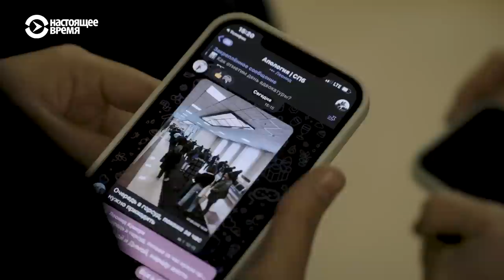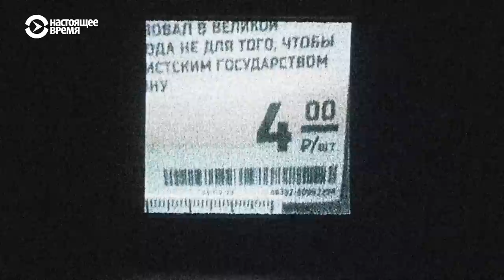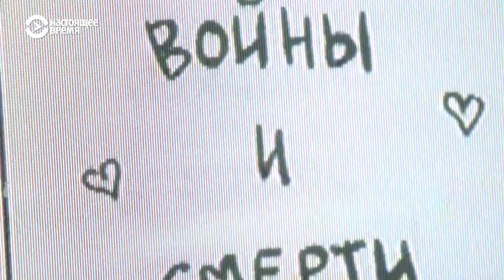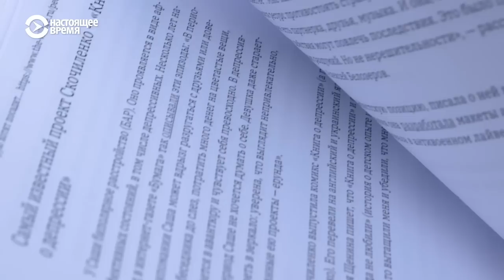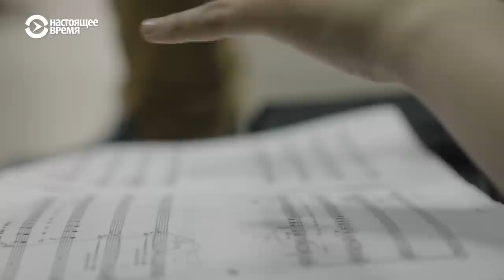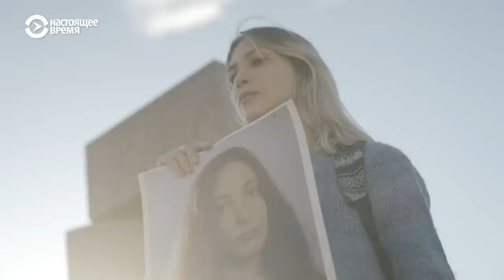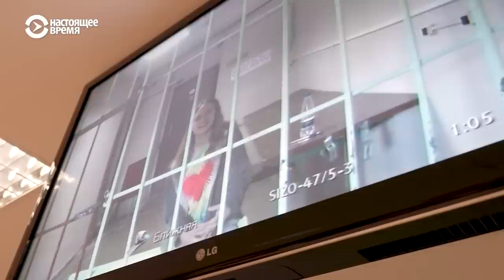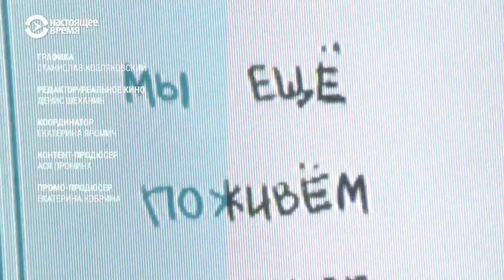Суд длиной в войну: за что судят российскую художницу Сашу Скочиленко | ПЕРЕКРЁСТОК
Художница из Петербурга Саша Скочиленко пыталась остановить войну как могла. В продуктовом магазине она заменила ценники на листочки с жуткими фактами о действиях российской армии в Украине, о президенте Путине. С апреля 2022 года Саша находится в тюрьме за антивоенную агитацию, её обвиняют в распространении фейков об армии. Скочиленко грозит 10 лет заключения по новой статье 207.3 часть 2 УК РФ. Почти столько же, сколько длится война России в Украине, длится судебное разбирательство над Сашей и над обществом несогласных с правительством России. Съёмочная группа проживает эти суды вместе с Сашей и её близкими. Всех объединяет вопрос: может ли еще человек в России быть несогласным, осталась ли там еще хоть какая-то справедливость?